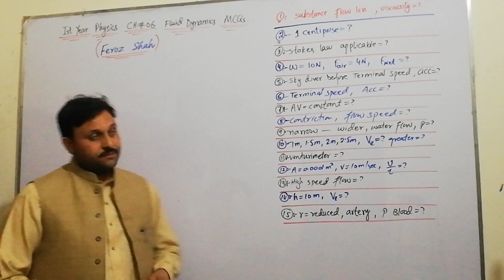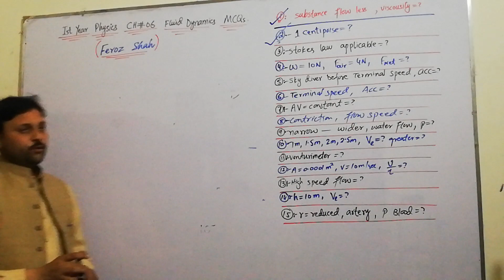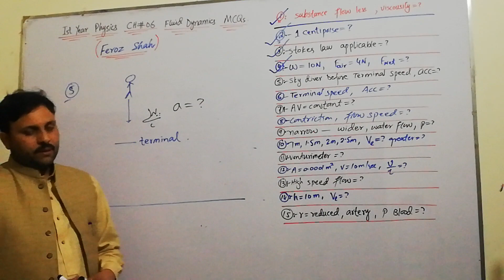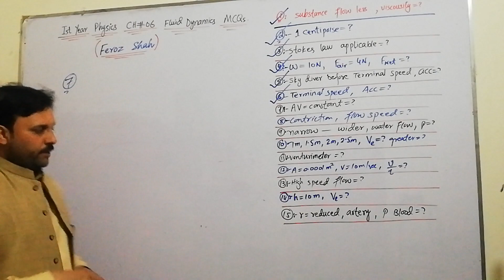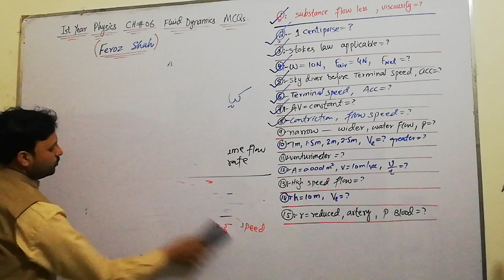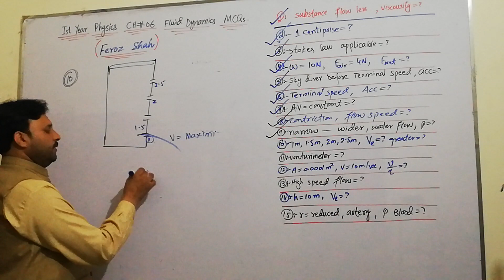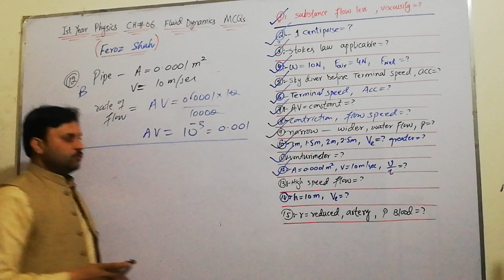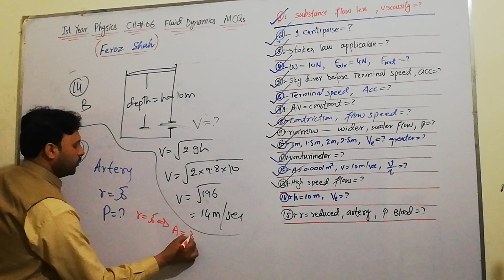1st year lecture 6,,ch=06,fluid dynamics..MCQS by Feroz shah..